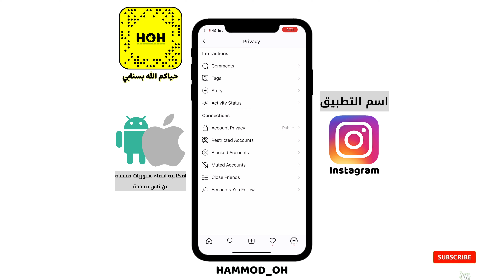امكانية اخفاء ستوريات محددة عن ناس محددة في تطبيق الانستقرام